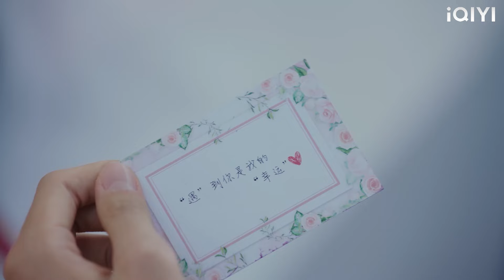ภายนอก CEO ดูสงบเมื่อเห็นดอกไม้ที่คู่ครองนำมาให้ซินเดอเรลล่า แต่ใจของเขาเต็มไปด้วยความอิจฉา!